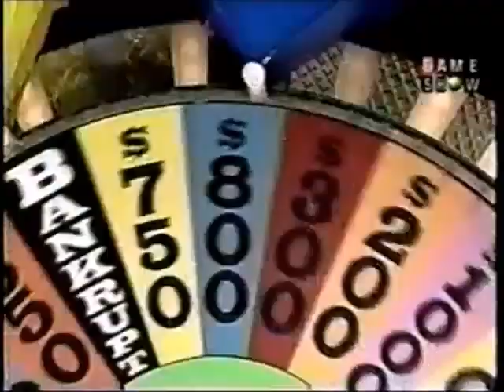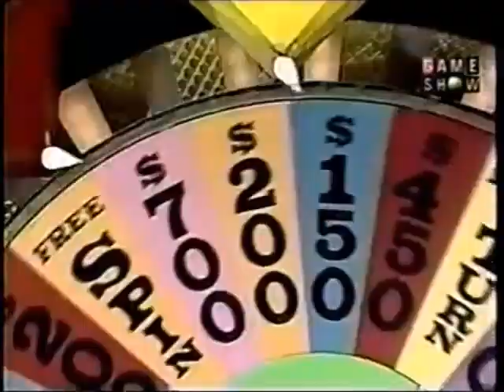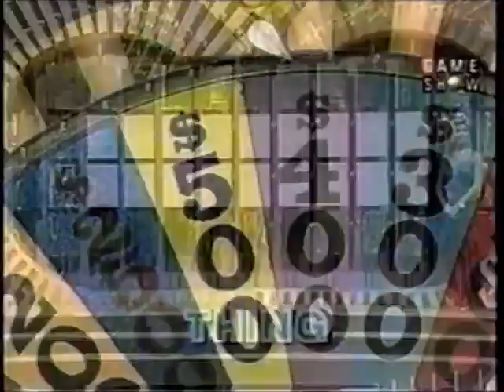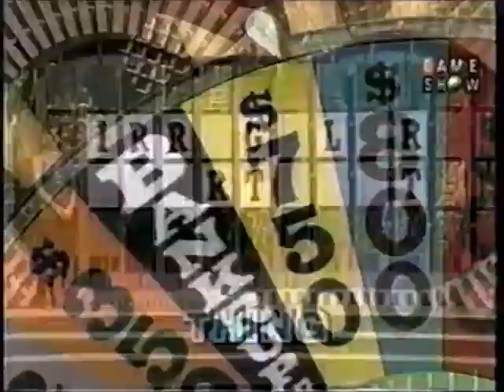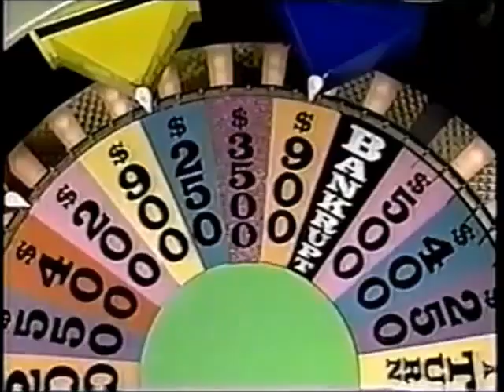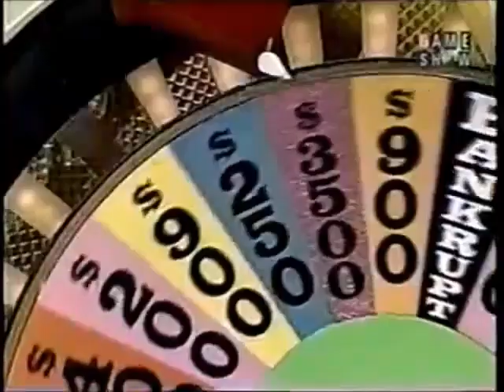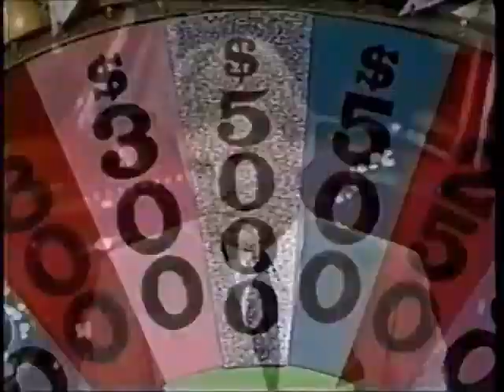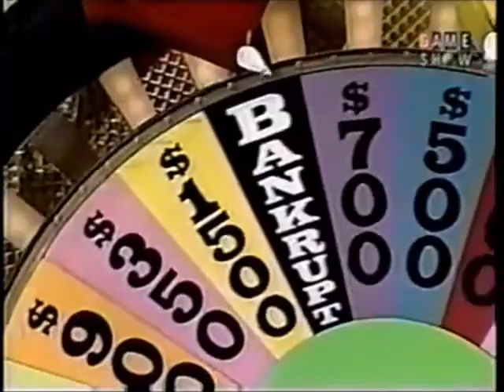(Nighttime Syndicated) - 6x21 (3 and a Vowel Bonus Round Debut) - October 3rd, 1988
Here's Season 6 Episode 21 of the Nighttime Syndicated Wheel of Fortune with Pat Sajak & Vanna White from October 3rd, 1988 (Debut of 3 Consonants and a Vowel Bonus Round due to the rise of contestants calling RSTLNE)